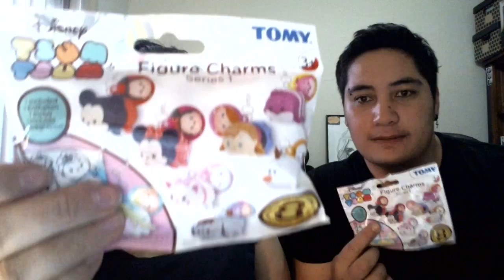Tsum Tsum figure Charms Unboxing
hey Guys,
give a shout out if you love Disney!
we do